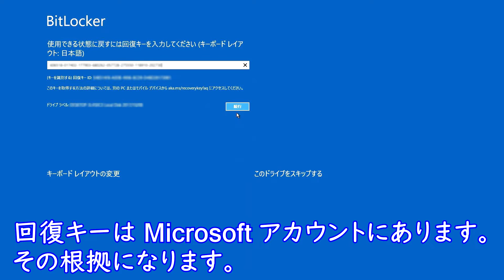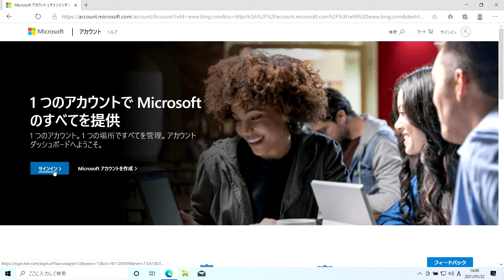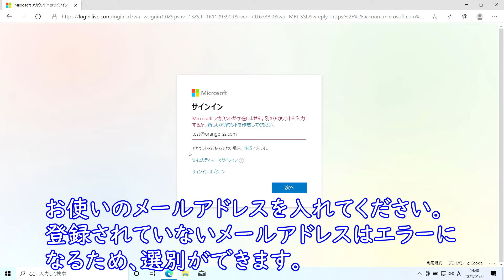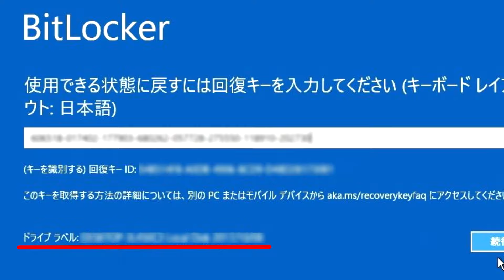BitLocker 回復キーを確認する方法です！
BitLocker 回復キーがわかりません……そもそも、BitLocker をオンにした覚えがないのになぜ？というご質問に当社代表の斉藤のおっちゃんがお答えします！

ちなみに、IT トラブルの現場をよく知る専門性を買われて、All About、Biz コンパス、ウイルスバスターチャンネルといった専門色の強い大手 WEB メディアでも活躍中。雑誌やラジオへ出演したこともあります。

00:10 BitLocker とは？回復キーとは？
00:31 BitLocker を設定した覚えがない方が対象の探し方です。
00:49 Microsoft アカウントに登録されている根拠です。
01:01 BitLocker が自動的に「オン」になるタイミングです。
01:49 Microsoft アカウントで BitLocker 回復キーを入手する方法です。
02:54 「ドライブ ラベル」についてです。
03:02 まとめです。

この動画のWEBページ版です。
BitLocker 回復キーを確認する方法

秋葉原のパソコン修理　オレンジセキュアサービスです！
千代田区神田佐久間河岸70-4B